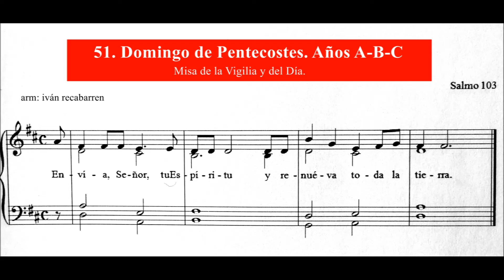51 CICLO A B C PENTECOSTES Salmo 103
Antífona del Salmo 103 correspondiente al DOMINGO DE PENTECOSTES según texto y melodía del Leccionario. Con este domingo concluye el Tiempo Pascual y se reanudad el Tiempo Ordinario.